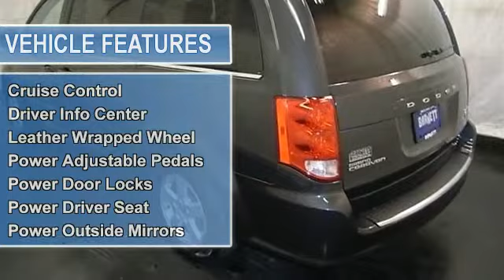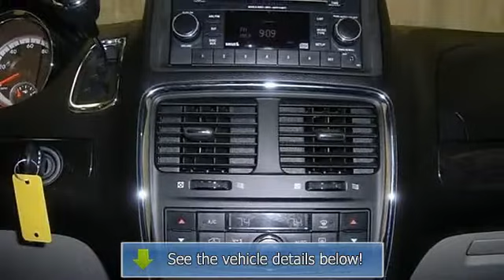2012 Dodge Grand Caravan - Barnett Chrysler Jeep Kia Used - White Bear Lake, MN 55110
For Sale: 2012 Dodge Grand Caravan
VIN: 2C4RDGDG8CR224669
Engine: Gas/Ethanol V6 3.6L/220
Drivetrain: FWD
Transmission: Automatic
Mileage: 28,384
Color: Dark Charcoal Pearl (exterior) Black/Light Graystone (interior)

Features:
This vehicle is loaded with ALLOY WHEELS, FOG LIGHTS, POWER DRIVER SEAT, 3RD ROW SEAT, STOW'N GO SEATING, DUAL-ZONE AND REAR HEAT & A/C, AUTO CLIMATE CONTROL, CD PLAYER, MP3 PLAYER, SATELLITE RADIO, POWER SLIDING DOORS, POWER ADJUSTABLE PEDALS, POWER LOCKS AND WINDOWS, UNIVERSAL GARAGE DOOR OPENER, CRUISE CONTROL and more! Please call to discuss the vehicle further or just stop in! THIS VEHICLE COMES WITH A 5-YEAR, 100K-MILE FACTORY WARRANTY!